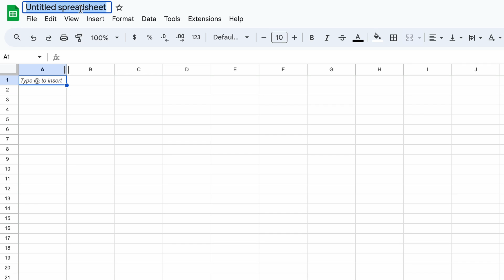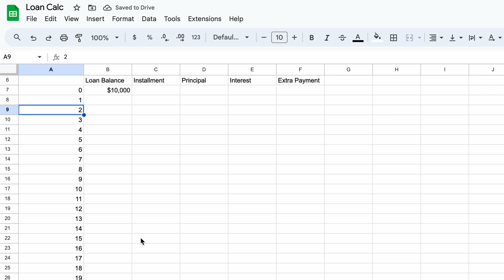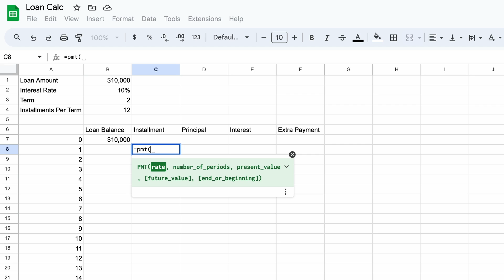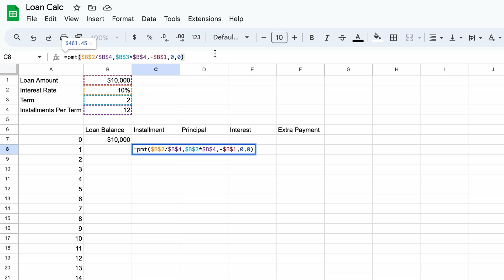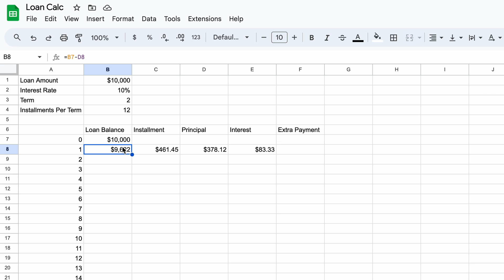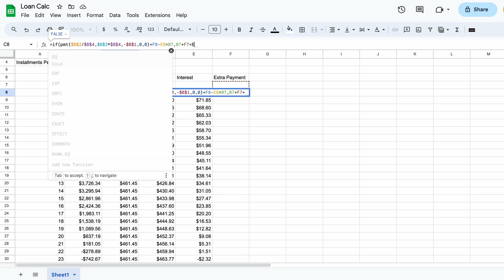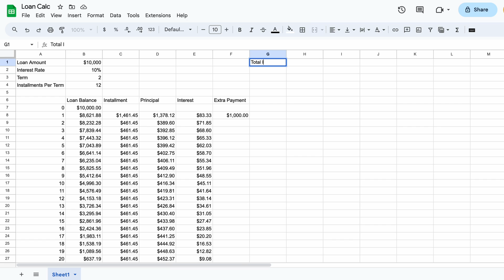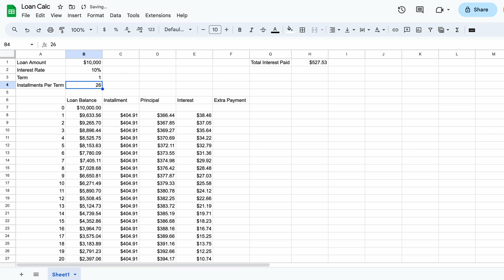The Easiest Loan Amortization Schedule With Extra Payments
In this video I provide a clear guide on how to create a loan amortization schedule in Google Sheets and Microsoft Excel. This can be useful to break down each installment on a mortgage, a car loan, a student loan, or even a personal loan - any loan as long as it has a fixed term and interest rate. We can then make smarter financial decisions by structuring our loan better, and making strategic lump sum repayments to pay it off quicker, and, pay less interest. The overall interest paid will reduce in the case you reduce the loan term, increase the installments per term (more compounding), and making additional repayments.

The loan schedule I create has a few columns, namely the loan balance, the installment amount, the P&I (principal and interest) split of each installment, and the option to add additional payments.

// TIMESTAMPS
► 0:00      Intro
► 0:38      Create the schedule
► 6:36      Add the extra payment
► 8:43      Adapt the model to accept different variables
► 9:35      Outro